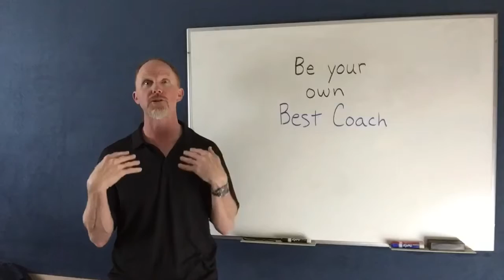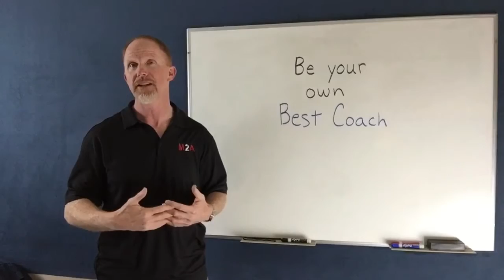Be Your Own Best Coach